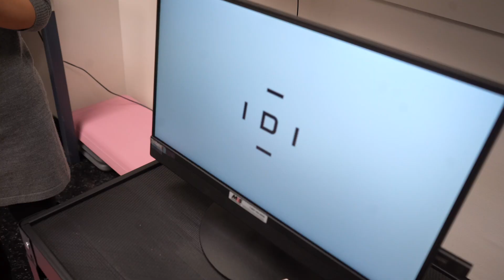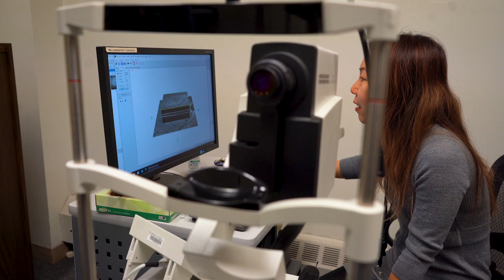Allison Summers Pediatric Pilot Grant